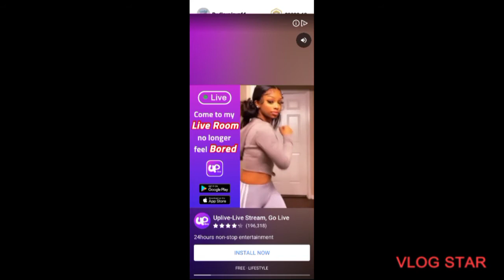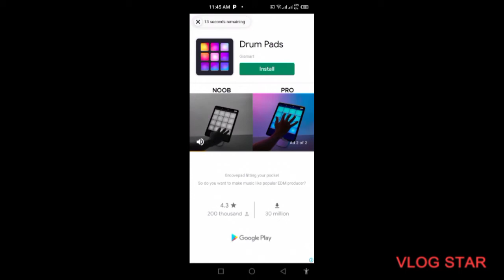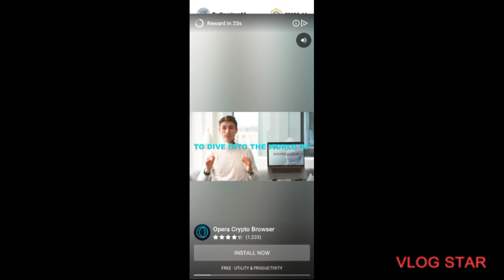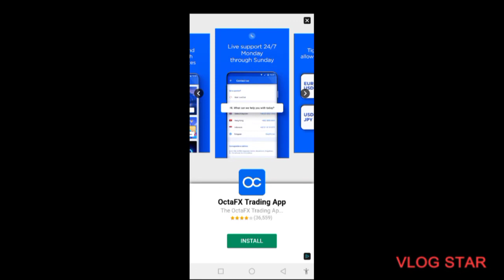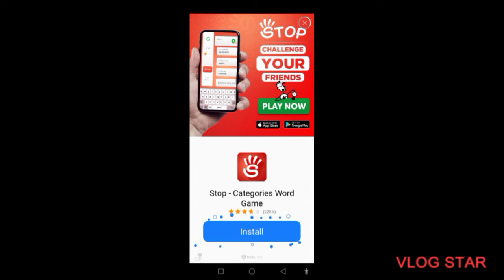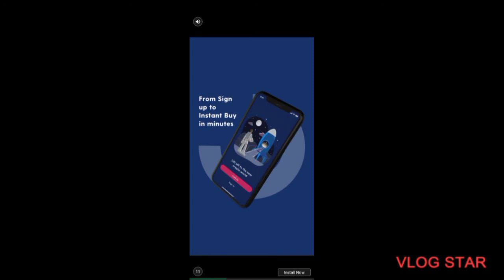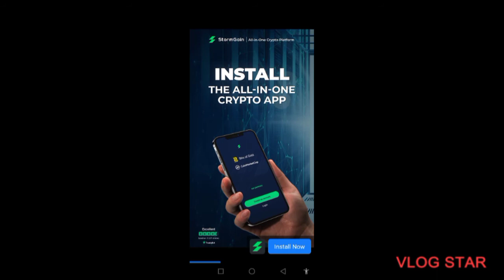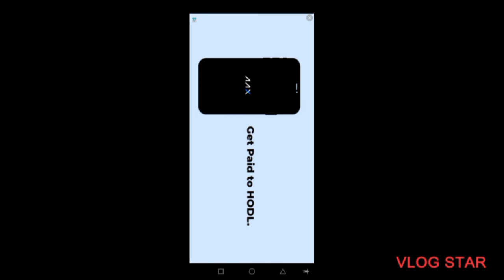trying out robux giver games part 1